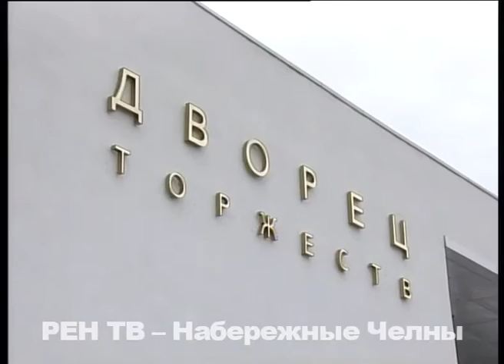БАЛ БЛАГОДАРИТЕЛЕЙ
Танцы для маленьких леди и джентльменов. На необычный «Бал благодарителей» приглашает челнинцев Дворец торжеств. Откроется он в это воскресенье за час до полудня. Главные гости – дети от 5 до 10 лет.